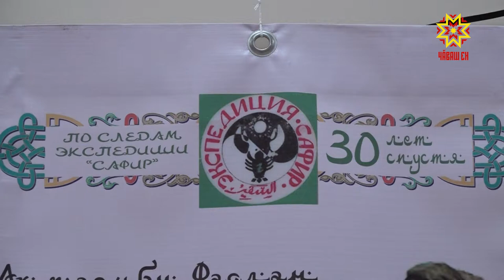Сафир-89 историпе этнографи куравĕ уçăлчĕ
Сафир экспедици йĕрĕпе. Çакăн пек ятпа Çĕнĕ Шупашкарта историпе этнографи куравĕ уçăлчĕ. Ăна экспедици вĕçленнĕренпе 30 çул çитнине халалланă.